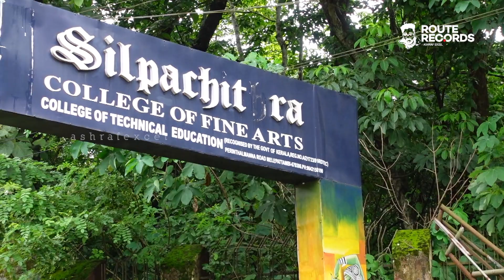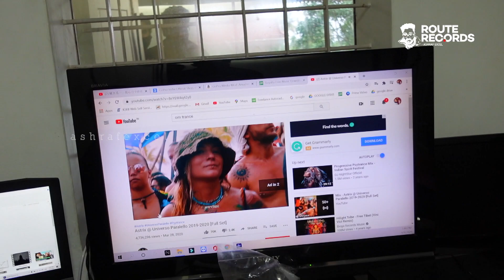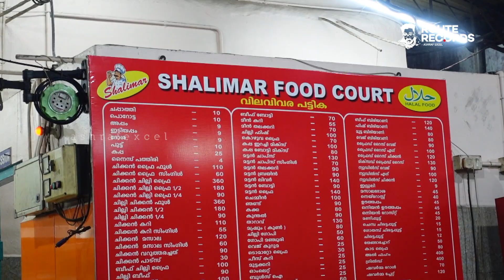കേരളത്തിലെ 'തീറ്റമുക്ക്’ കണ്ടിട്ടുണ്ടോ? | Edathanattukara to Ettumanur | Idukki Series #1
അട്ടപ്പാടിക്കുശേഷം മറ്റൊരു ഹിൽ സ്റ്റേഷനെക്കുറിച്ച് ചിന്തിച്ചപ്പോഴാണ് ഇടുക്കി കഞ്ഞിക്കുഴിയിൽനിന്നും ബിബിൻ ബ്രോയുടെ വിളി. എന്നാപ്പിന്നെ അങ്ങോട്ടാവാമെന്നുവെച്ചു. എടത്തനാട്ടുകരയിൽനിന്ന് ഏറ്റുമാനൂർവരെയുള്ള യാത്രയും വിശേഷങ്ങളുമാണ് ഈ വീഡിയോ. ഇടുക്കി സീരീസ് ഇവിടെ ആരംഭിക്കുന്നു.
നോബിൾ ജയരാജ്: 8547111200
Ashraf Excel
Excel Nest 2
Vattamannapuram Post
Palakkad Dt, Pin 678601
Kerala, India